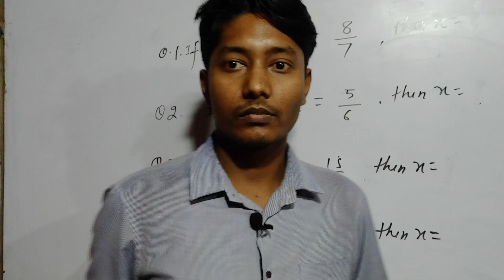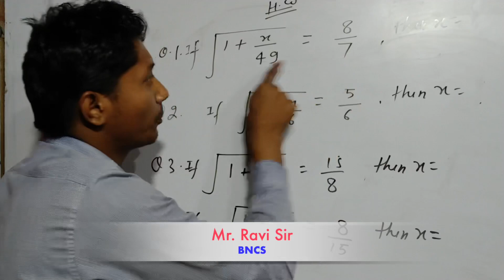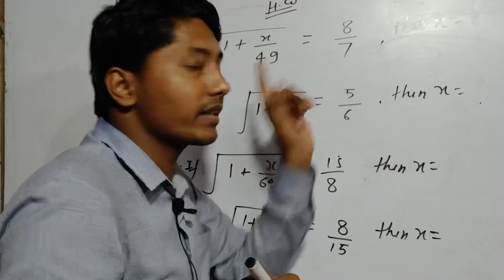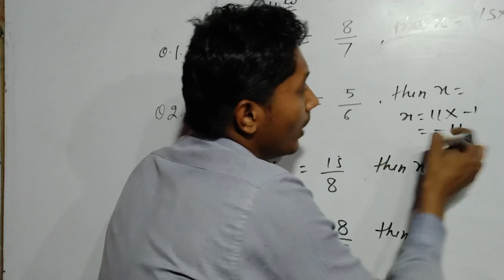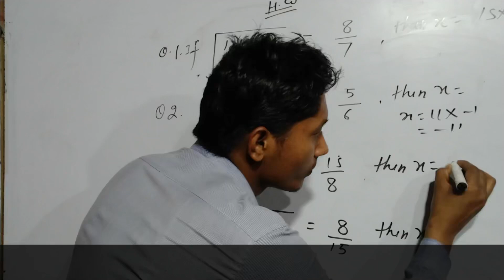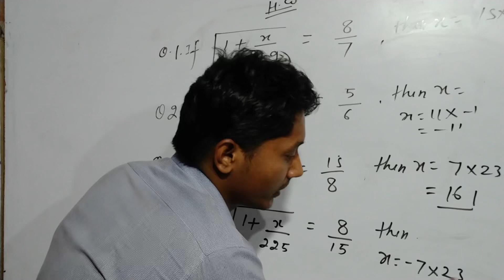Find the value of x with magic trick part 2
HW Find the value of x within ☝️ second